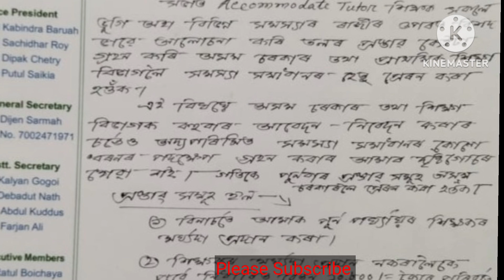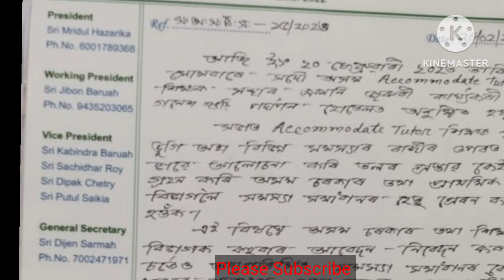মুখ্যমন্ত্ৰীৰ Accommodate টিউটৰ সকলৰ গুৰুত্বপূৰ্ণ সিদ্ধান্ত#assam